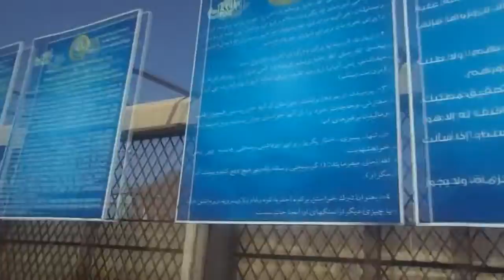جبل الرماة مع المر